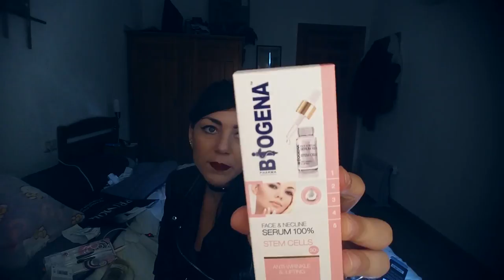Haul acumulado (H&M, New Chic, Mercadona, Primor, Stradivarius y Oysho)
Resumen de unos meses de compras.